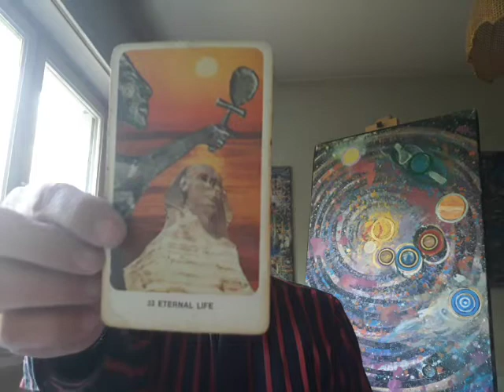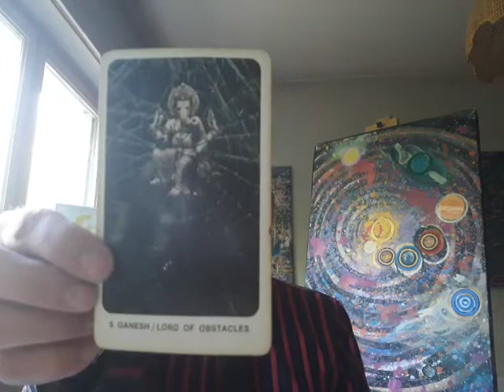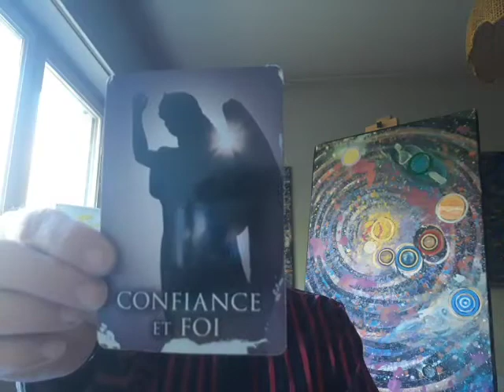Dakini (23/10/2019) 🌍 Préparation pour un Contact de Masse (ET) 🛸 La Religion de l'Amour. Chanson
Merci de souscrire, de partager, d'aimer et de commenter. Namaste